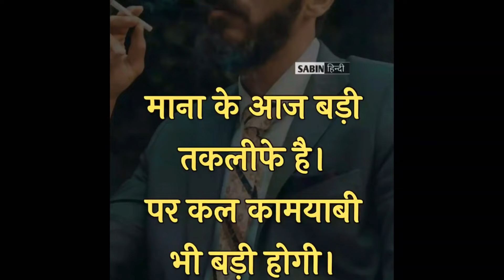Sometimes , Something for You Bachha Gang, वक्त की हर शय गुलाम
Haar nahi maanunga. Kaam nahi Talunga. Bachho ke Liye Jeevan Mera ..
Sath Nahi Chorunga.